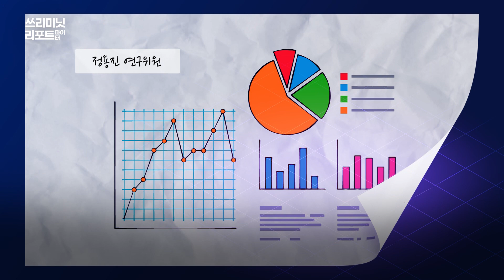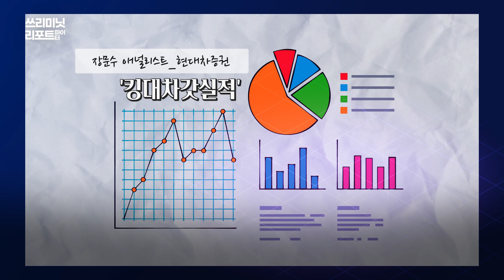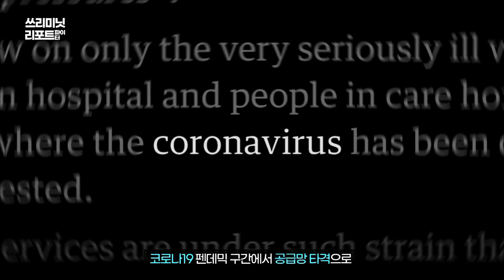[쓰리파] 얼마나 잘해야 주가가 오를까? 어닝서프라이즈 지속!🔥🔥🔥 현대차 편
주린이도 알기 쉬운 쓰리미닛 리포트 파이터!
3분으로 리포트 뽀개기!

 🔥얼마나 잘해야 주가가 오를까? 어닝서프라이즈 지속과 달라진 체력! 현대차🔥 리포트 알아보기! 📝

1.당사 콘텐츠의 내용은 개별 종목에 대한 매수/매도 신호가 아니므로, 참고 자료로만 활용하시기 바라며, 최종 투자 결정과 결과에 대한 책임은 고객님 본인에게 있습니다.
2.당사 콘텐츠의 내용을 근거로 행해진 거래에 대해 책임을 지지 않습니다. 따라서 고객님의 투자결과에 대한 법적 책임 소재 증빙자료로 사용될 수 없습니다.
3.개별 종목에 대한 콘텐츠의 내용은 투자자의 이해를 돕기 위한 전문가 개인의 종목 분석 의견일 뿐 당사는 그 정확성이나 안전성을 보장하지 않습니다.
4.고객님의 의견 중 특정기업 및 특정인에 대한 비방, 풍문, 시세 조작 등 불공정거래 위험이 있는 내용은 관리자의 판단으로 삭제될 수 있고, 고객님 상호간의 근거 없는 주장 또는 예측에 관한 정보를 교류할 수 없으며, 이를 어길 경우 사용자 제한 또는 댓글 삭제 등의 조치가 취해질 수 있습니다.
5.고객님께선 당사 콘텐츠에서 제공하는 정보를 유포하여 시세조정행위 등을 해서는 안되며, 이를 어길 경우 법적 조치 등 불이익이 있을 수 있습니다.
6.당사 콘텐츠를 이용하기 위해 3G/5G/LTE 등으로 접속하는 경우 데이터 이용료가 발생할 수 있습니다.

1.투자자는 금융투자상품에 대하여 충분한 설명을 받을 권리가 있으며, 투자전 상품설명서 및 약관을 반드시 읽어보시기 바랍니다.
2.금융투자상품은 예금자보호법에 따라 예금자보험공사가 보호하지 않습니다.
3.금융투자상품은 자산가격 변동, 환율 변동 등에 따라 투자원금의 일부 또는 전액 손실이 발생할 수 있으며, 그 손실은 투자자에게 귀속됩니다.
4.주식 거래 시, 수수료는 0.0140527%이며, 기타 자세한 사항은 홈페이지 등을 참고하시기 바랍니다.